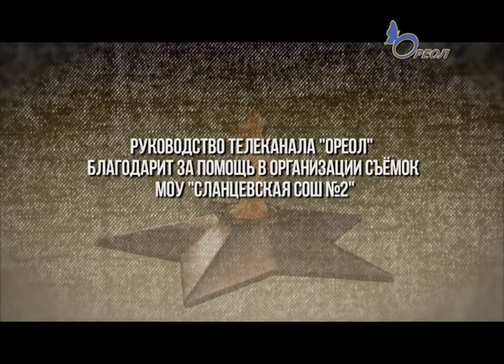Проект «Мы помним» Анастасия Свирепова – город Сланцы